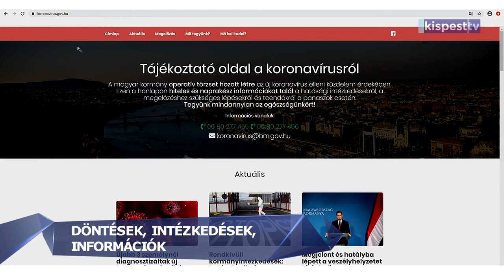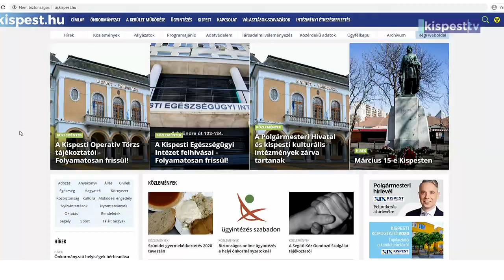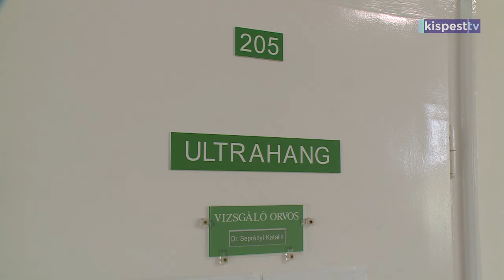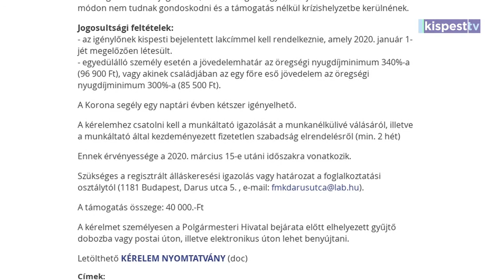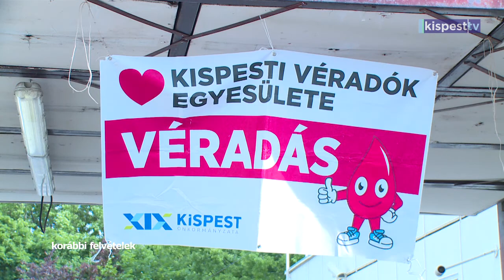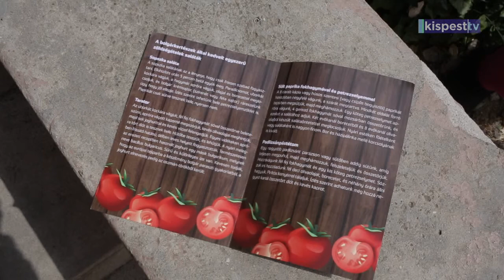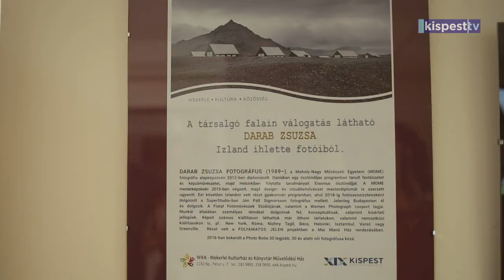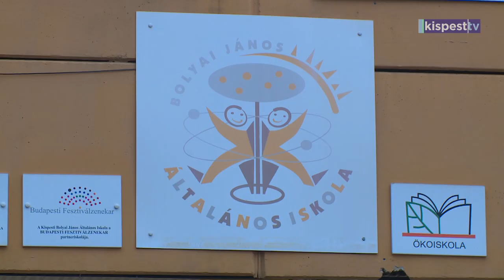Kispest Tv műsora - 2020.05.19.